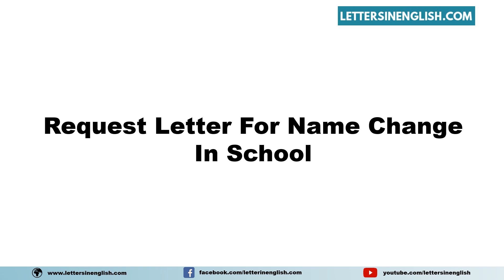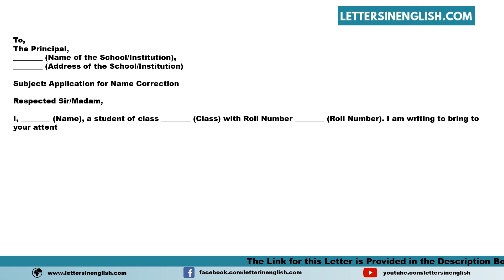Request Letter For Name Change In School - Letter to Principal Regarding Correction in Name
Sample Request Letter for Name Change in School - Sample Letter to Principal Regarding Correction in Name

In this video, you will find sample Request Letter for Name Change in School - Sample Letter to Principal Regarding Correction in Name in English Template

PID: 694

Your Queries -

 School name change request letter,
Letter to school for student name correction,
Formal request letter for name change in school records,
Application for name correction in school records,
Letter to principal for changing student name,
School record update request letter for name change,
Student name change application letter to school,
Request for correction of name in school database,
School name update letter for student,
letter requesting for name change in school records,